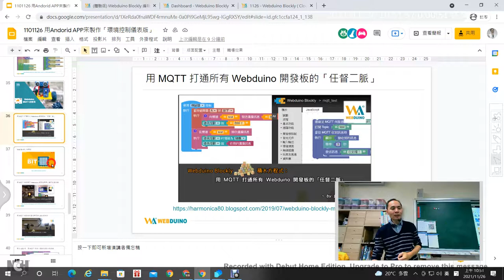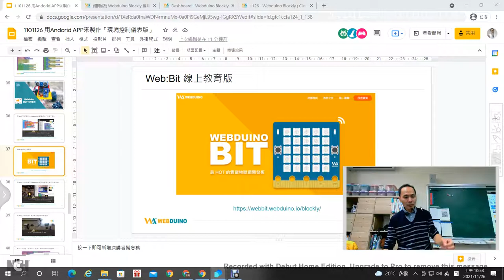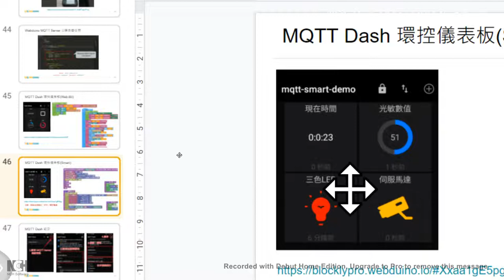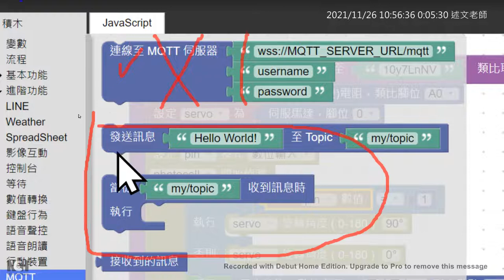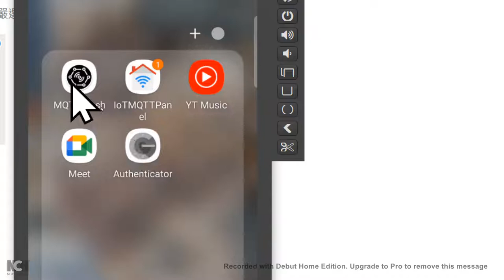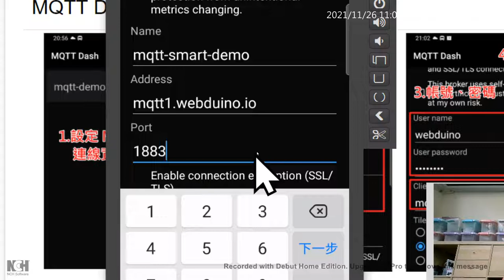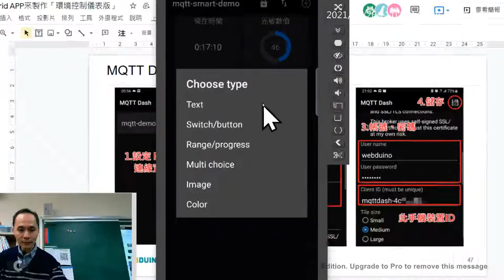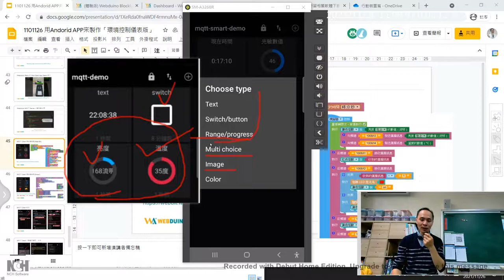05：MQTT介紹與MQTT Dashch APP安裝、基本設定